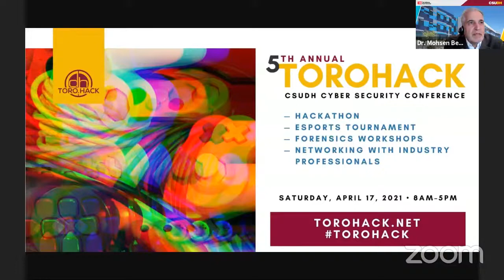Opening Keynote with IBM Security VP Bob Kalka • CSUDH ToroHack 5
The CSUDH Cyber Security Club is proud to host the 5th Annual ToroHack Security Conference!
The goal of ToroHack is to promote discussion, collaboration, research, and to raise awareness of emerging threats in a sophisticated cyber environment. Keynote speaker Bob Kalka, VP of Security for IBM, shares his personal points & insights for entering and thriving in the cyber security career field.

As enterprise systems grow, the need for cyber security professionals become increasingly apparent. Local businesses who face constant cyber threats include: Northrop  Grumman, SpaceX, IBM, Sony, Mattel, DirecTV, and many more. Many of these companies find it challenging to meet the demand to fill information security positions.

Speakers from local industry will share insights about how to identify and manage risks, implementing current methods and technology, and opportunities in STEM careers. Located 20 minutes from LAX, CSUDH is at the heart of a diverse community of Cyber Security Professionals.